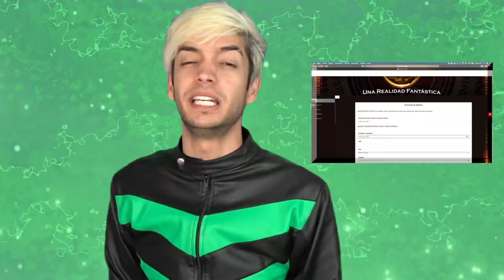¿POR QUÉ MAGICLAND Yolo Aventuras